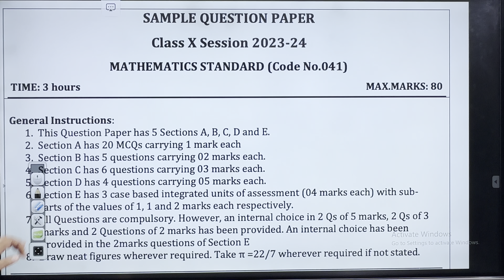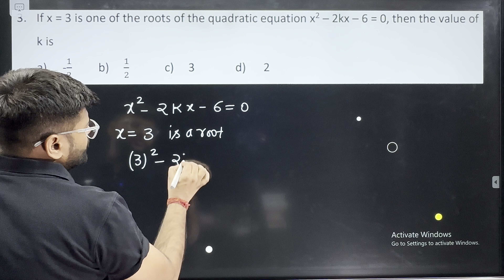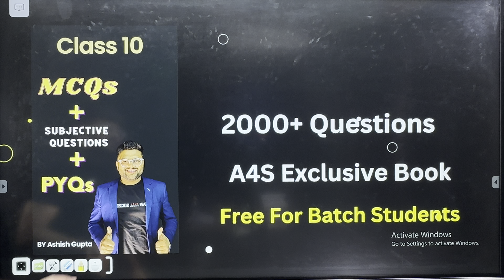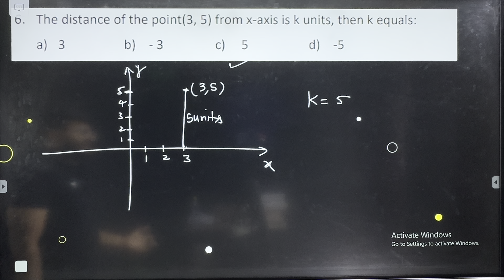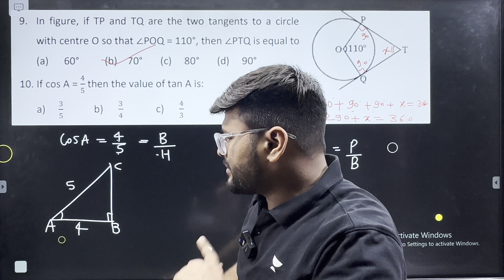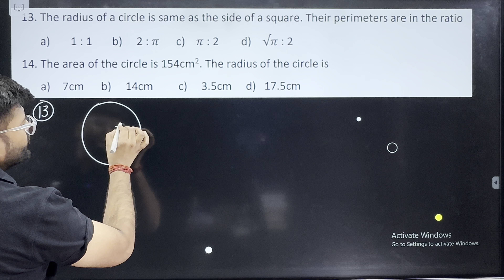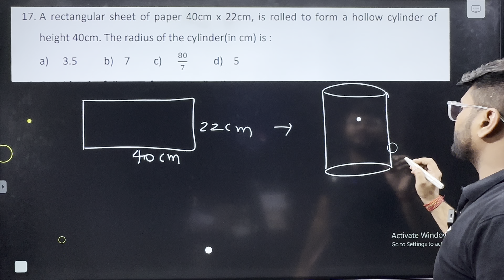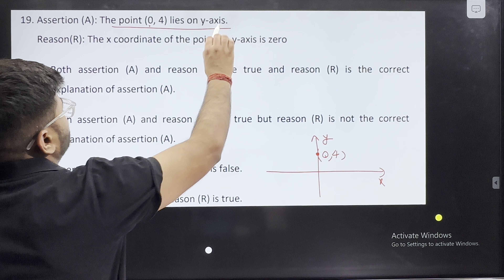Maths Basic Sample Paper Solution class10 🔥 | Session 2023-2024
🟢Join Our Class 10 Batch for Boards 2024
Tarakki Batch for Boards 2024
Use Code : LA4S

In this video, we are providing the Maths Basic Sample Paper Solution for class 10 students who will be appearing for their 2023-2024 session exams. Our comprehensive maths sample paper solution covers all the important topics and concepts that are likely to come in the exam. We understand that mathematics can be intimidating, but our easy-to-follow explanations and step-by-step solutions will help you build your confidence and master each question. Whether you're struggling with geometry, algebra, or trigonometry, we've got you covered. Our video solution comes with complete answers to all the sample paper questions, including detailed explanations for each step that was taken to tackle the problem. We also give tips and tricks to help you get ahead in your studies and improve your test-taking skills. If you want to prepare effectively for your class 10 maths exam, this video is a must-watch. So, sit back, relax and let's solve maths together!

Topics To be Covered:

class 10
cbse board exam 2023
term 2 sample paper